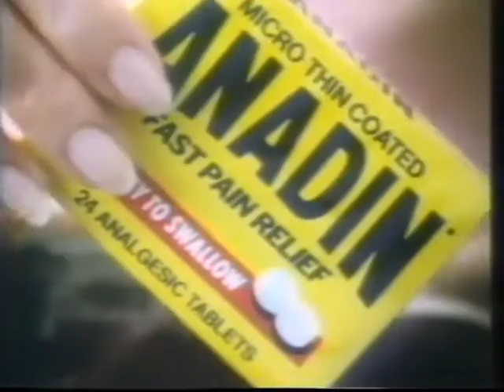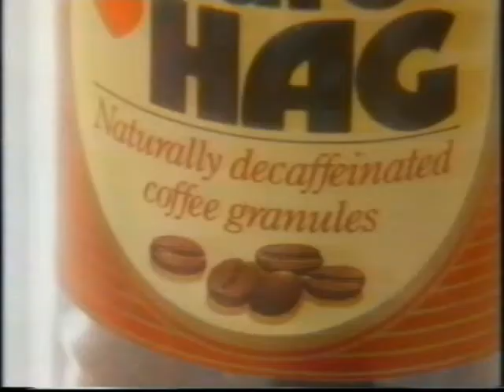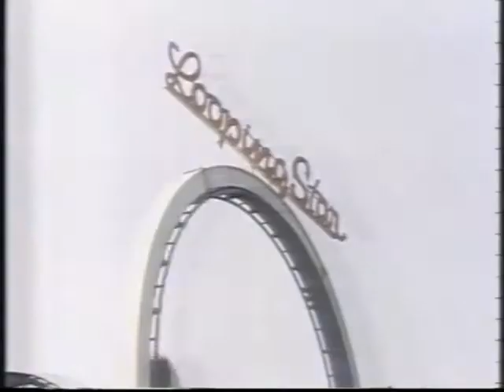80's Adverts Vol. 43: Channel 4 (5 April 1988)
Adverts broadcast on Channel 4 during "Bewitched" and before "The Industrious Bee" on Tuesday 5th April 1988.

0:00 Anadin "Mum"
0:30 John West Red Salmon
0:51 Cafe Hag "Klaus" (with Shaun Scott)
1:22 Chambourcy Real Chocolate Mousse "Don't Tell The Children"
1:43 Berni Inn ('We're famous for our steaks' so here's our wines...)
2:05 Channel 4 continuity into "Bewitched" / Break-bumper
2:19 Smith's Square Crisps (in Dodgy City Bank)
2:59 Homepride Classic Italian "Luigi/Pepperonata"
3:30 Vax Vacuum Cleaner
3:45 "Bewitched" Break-bumper
3:50 Screen Gems logo (S from Hell)
3:56 Channel 4 trail "Cheers/Friday Night Live/The Day Of The Triffids"
4:31 Channel 4 continuity for "The Industrious Bee"
4:42 Co-op (don't know if these Co-op Fusspots characters featured in any more ads...?)
5:13 Perlier Natural Recipes (Joanna Lumley voiceover and the bee theme sits very well with the programming)
5:34 Bembom Brothers Theme Park Margate
5:45 Latta Low Fat Sunflower Spread
5:55 Clairol Finale Hairspray
6:26 Birds Eye Menu Master Vegetable Curry
6:57 Angel Delight (Hugh Laurie voiceover)
7:18 Lenor (April freshness has become Springtime freshness)
7:49 Jacob's Cream Crackers
8:21 Channel 4 trail for "A Gardener's Guide"
8:52 Channel 4 Continuity into "The Industrious Bee"